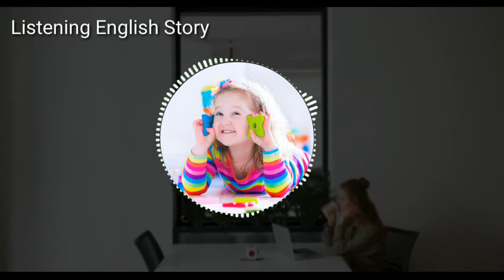Constructive Beekeeping story by Ed Clark || Read in English by Vann Lantz || 01 - Section 1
Constructive Beekeeping

by Ed Clark

Topics librivox, audiobooks, nature, instruction, animals, science, honeybees, beekeeping

LibriVox recording of Constructive Beekeeping by Ed Clark.
Read in English by Vann Lantz

The author explores the effects of condensation and evaporation as they relate to the success of a beehive. The results of various experiments and the author's thoughts are given. (Summary by SoMDbeekeeper)